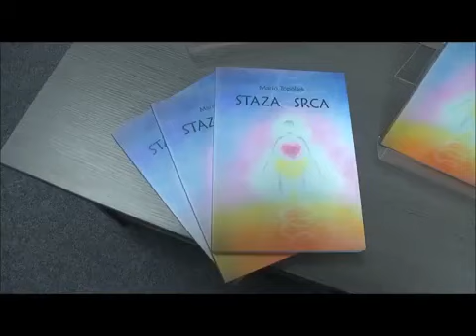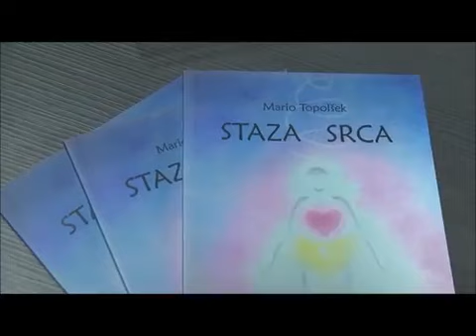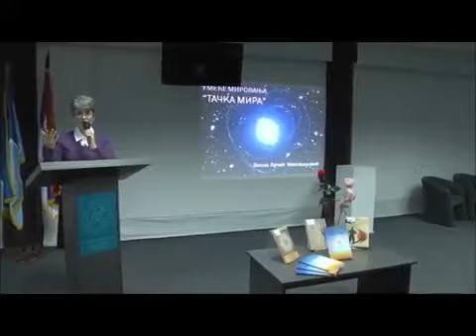Točka mira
TAI CHI CHUAN